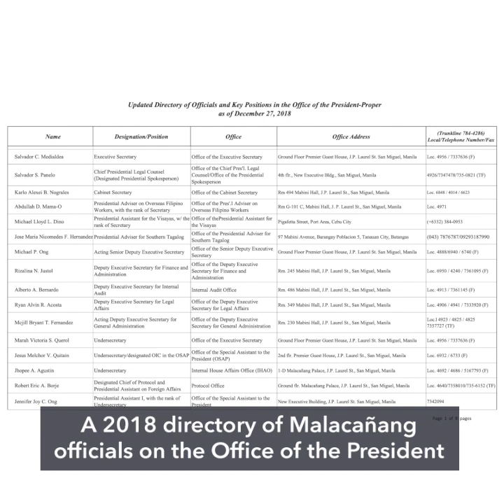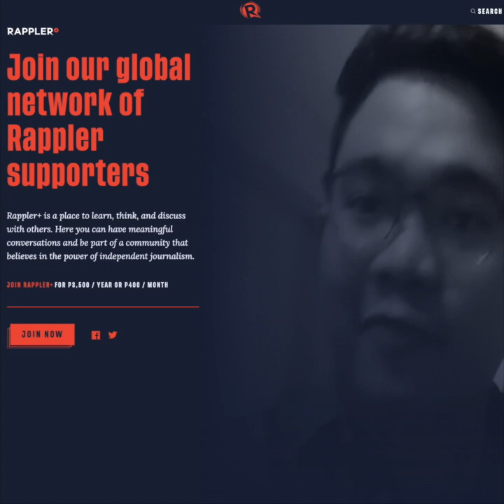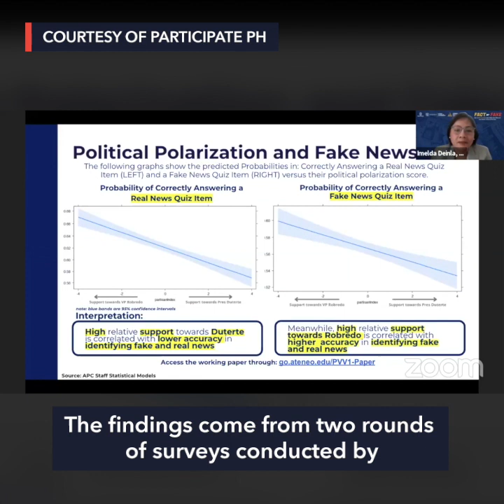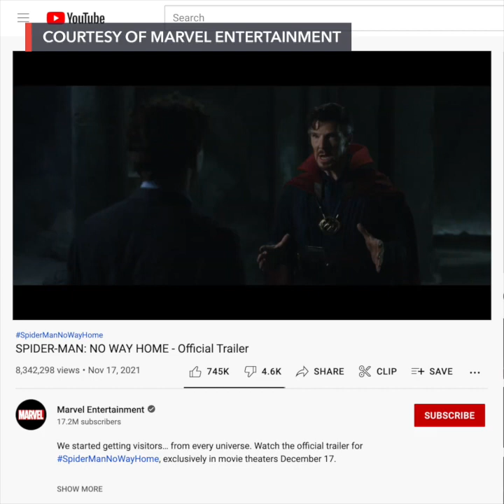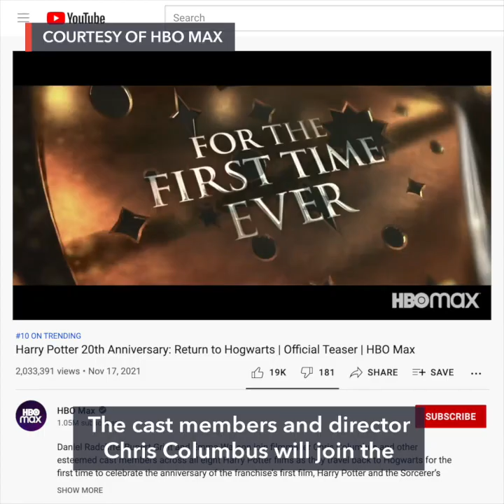It’s official: Marcos-Duterte tandem in 2022 polls | Evening wRap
-Bongbong Marcos-Sara Duterte tandem now official
-Lawyer of Dargani siblings used to work for Malacañang
-Study says Duterte supporters less likely to spot 'fake news.' But why?
-'Spider-Man: No Way Home' trailer sees the return of all Spidey-verse villains
-Blimey! 'Harry Potter' stars, but not JK Rowling, to reunite for TV special